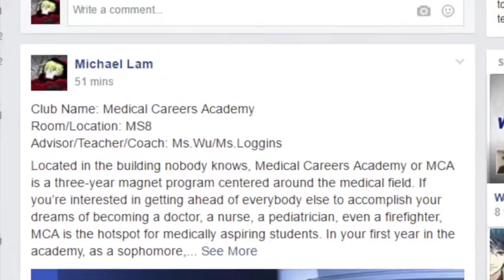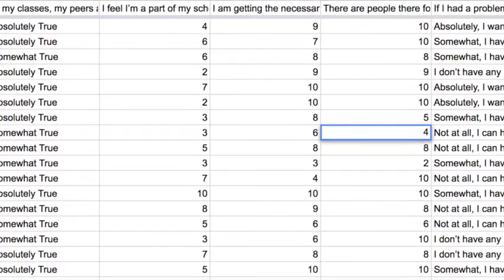MCA CNP Progress Update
Music is not mine to own